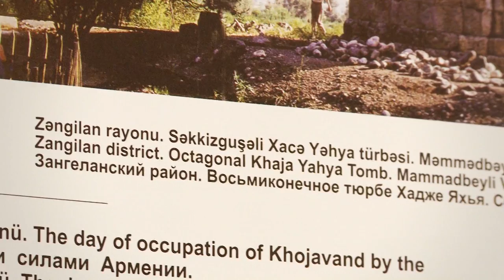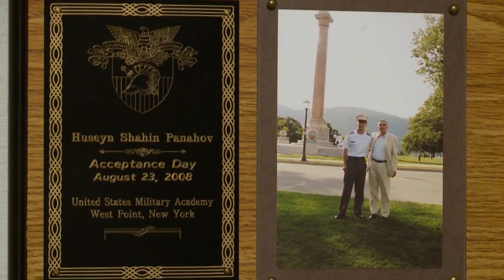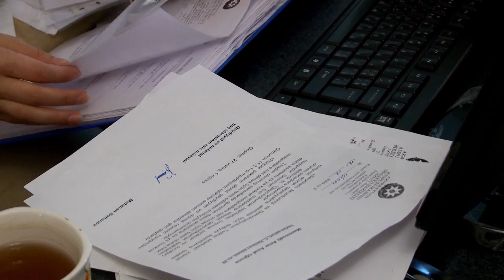Uğur Hekayəm / 2012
Rejissor / Elvin Aşirov
Ssenari / Orxan Hüseynov
Operatorlar / Nəsimi Babayev , Mətləb Yaquboğlu
Montaj / Visual Factory

Layihə rəhbəri / Rövşən Nəcəfov

Film Azərbaycan Respublikasının Gənclər və İdman Nazirliyi yanında Gənclər Fondu tərəfindən maliyyələşən ABŞ Təhsilli Azərbaycan Məzunları İctimai Birliyinin (AAA) "Uğur hekayəm..." layihəsi çərçivəsində çəkilib.